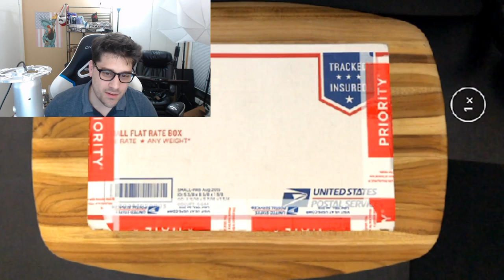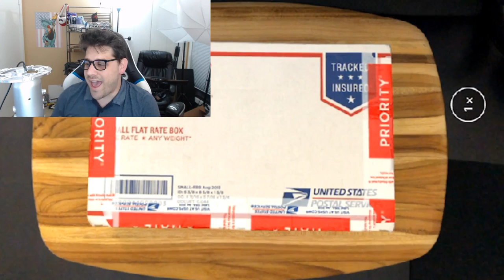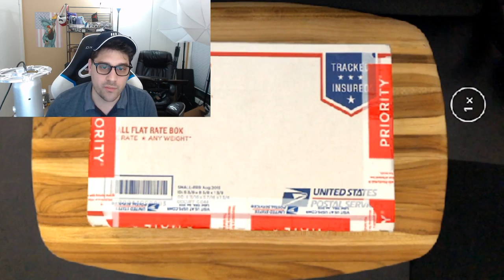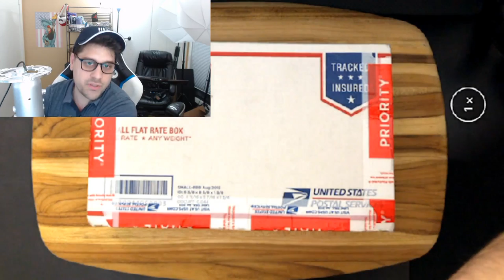First new Custom of 2018 Live Unboxing!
Come join me while I experience my first impressions of the first delivery of 2018!